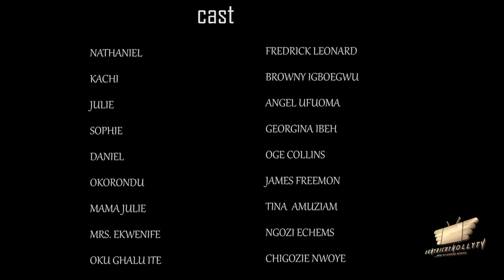LOVE SO BEAUTIFUL 6 - FREDERICK LEONARD, GEORGINA IBE, ANGEL UFUOMA 2023Latest Nollywood Movie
When life goes sour for Nathaniel (FREDRICK LEONARD) the only person he has is his girlfriend Julie(ANGEL UFUOMA) who sticks with him through hard times ignoring pleas to leave him. What fate does their love have in a world that moves by money?

Starring: FREDRICK LEONARD, ANGEL UFUOMA, BROWNY IGBOEGWU, ANGEL UFUOMA, GEORGINA IBEH, and many more.
SCREENPLAY: FARIDAT ABDULAZEEZ
PRODUCER:  SUNDAY OMOROGBE
EDITOR:  CHIBUIKE OBAEZE
DIRECTOR:  UGEZU.J.UGEZU
COMPANY: SUNYRICHY TEK LTD
YEAR:  2023

LOVE SO BEAUTIFUL - FREDERICK LEONARD, GEORGINA IBE, ANGEL UFUOMA 2023 MOVIES